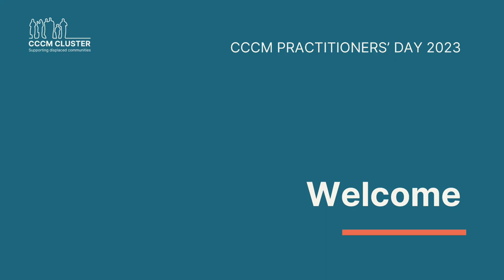CCCM Practitioners Day 2023 - Welcome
The cluster is reviving our online 1-day CCCM Practitioners' Day in 2023.